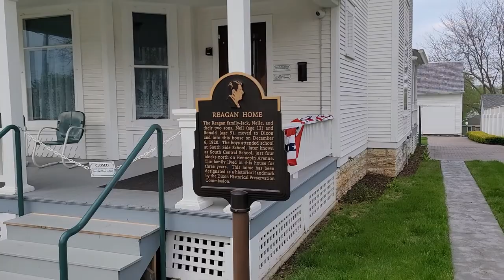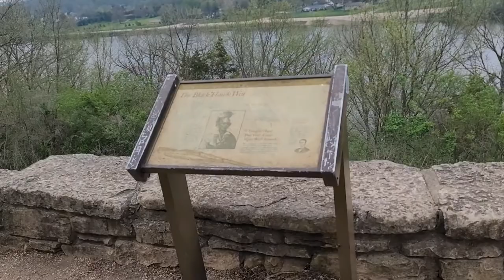Secret Tourist Stops Along IL Route 2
Secret tourist stops along IL Route 2. I thought it would be nice to take you along to some of my favorite places to visit that aren't well known. First is the boyhood home of former President Ronald Reagan. Second is where John Deere started his business. Third is Castle Rock State Park. Fourth is Conover Square Mall and the Oregon, IL spillway. Fifth is the Blackhawk statue in Lowden State Park. Finally, we have the Byron Drag Track Raceway. I hope you enjoy the video.